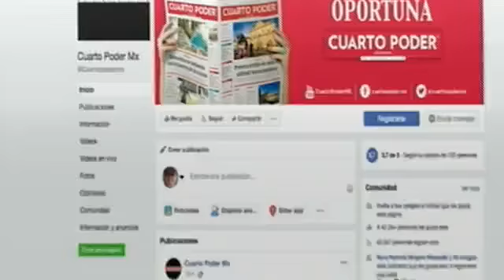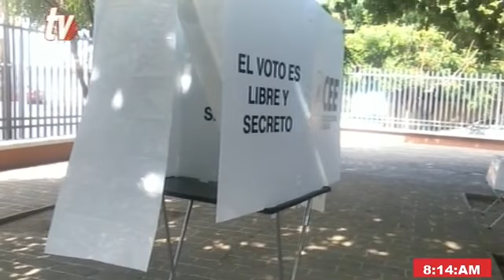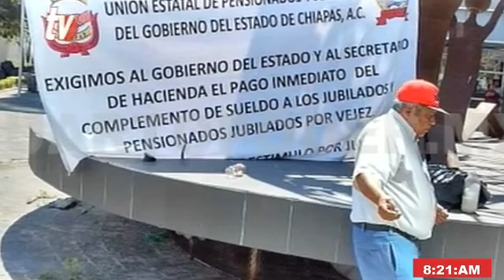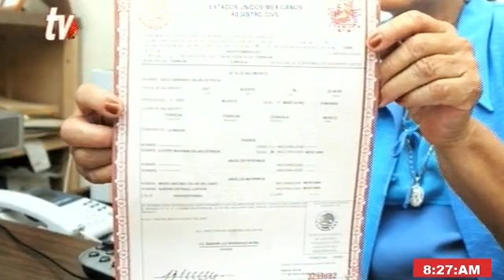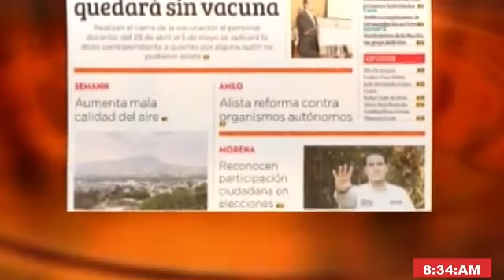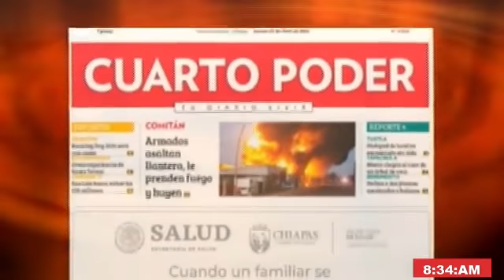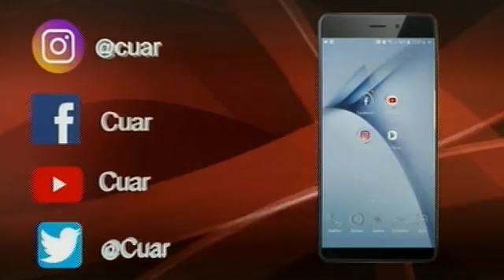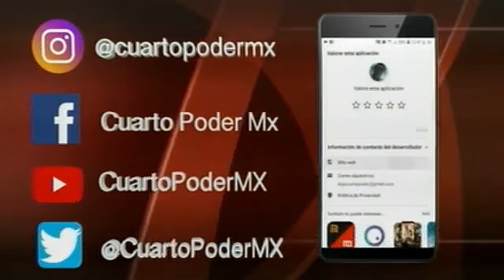Noticiero 29 04 2021